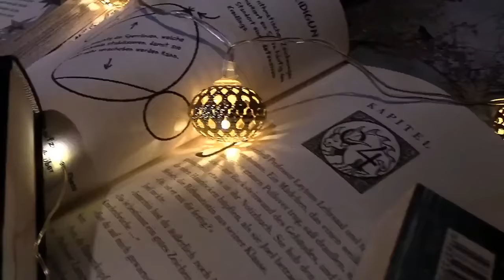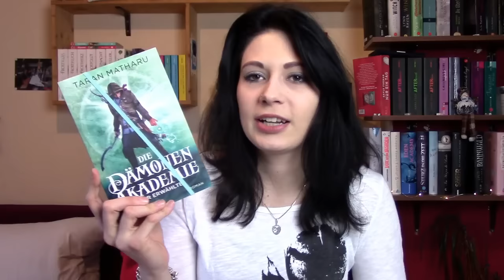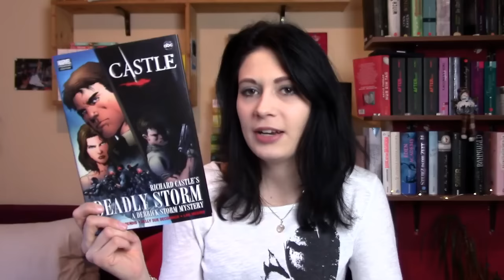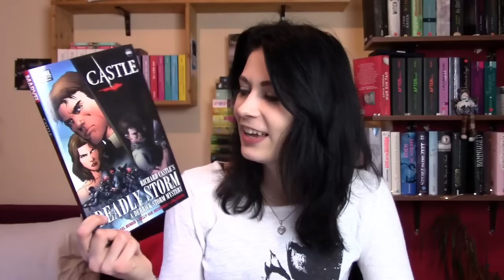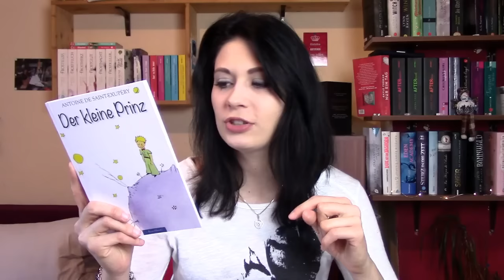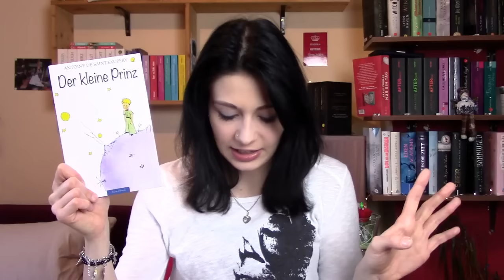[TAG] New York Times by the books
Heute gibt es mal wieder einen TAG! Wie hättet ihr die Fragen beantwortet? :)

Die Fragen:
1. Welches Buch liegt gerade auf deinem Nachttisch?
2. Was war das letzte wirklich großartige Buch, dass du gelesen hast?
3. Welchen Schriftsteller würdest du gerne treffen (egal ob Tod oder Lebendig) und was würdest du ihn/sie fragen?
4. Bei welchen Büchern wäre man überrascht, sie bei mir zu finden?
5. Wie ist deine persönliche Bibliothek sortiert?
6. Welches Buch wolltest du schon immer lesen und bist bis jetzt noch nicht dazu gekommen? Oder wofür schämst du dich, dass du es noch nicht gelesen hast?
7. Enttäuscht, überbewertet oder einfach nicht gut? Welches Buch hätte dir gefallen sollen, hat es aber nicht? Welches Buch hast du zu Letzt nicht zu Ende gelesen?
8. Zu welchen Geschichten fühlst du dich hingezogen? Von welchen Büchern hälst du dich fern?
9. Wenn du die nächste Lektüre des Präsidenten bzw. der Kanzlerin entscheiden dürftest, welches Buch wäre es?
10. Was willst du als nächstes lesen?